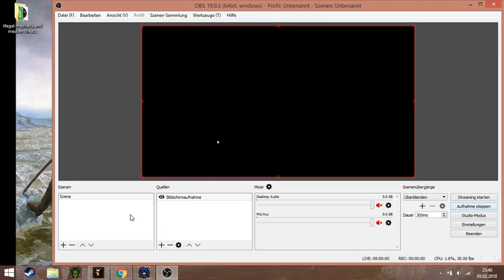Laz strategy explained MX2017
Method 1: Let him blink on you and ATMG, purify and run away. Psionic scream when possible, then hit him with a purify the next time he blinks on you. Try to make good use of the whole room. Purify and apply OW again and again. Sometimes when he blinks hit him in melee to get the SR buff then purify.

You can do this without ATMG since that little shit often kills totems for you and you don't want that at all since that heals laz completely, slows you and any damage you get kills you. Then just hit him more often in melee. On the other hand it hits him really often, if you precast it it safes you tons of time and it slows/applies OW pretty much instantly.

Use the ATMG sentry only in good spots, in the open rooms they will most likely kill a totem, around a corner/obstacle when he is forced to blink just do it before purify.

Method 2: Let him blink on you, purify, apply OW with melee hits until you die.

Always watch him when you die, he often loses HP for about 8 seconds.

For clearing: Use psionic scream against groupies. Kill them with MKV fletchettes (they get bonus dmg from DEX), Nova Bomb or ATMG Sentry.

Nova bomb is nice since you can place many of them in open spots and they remove tons of totems at the same time. And it works around corners.

Sometimes a totem does not want to die - psionic storm always gets these.

Gear: You need much +% dex, slow (void claw and triune charm) and no on striking/melee procs, slain monsters rest in peace mod (from the catalyst of destruction), a good faster hit recovery and block frame rate is needed, you can easily reach that with speed charms from the triune and mystic orbs on your gear.

Remove the Kabraxis charm and the cold fusion schematics charm or else he will heal when you die.